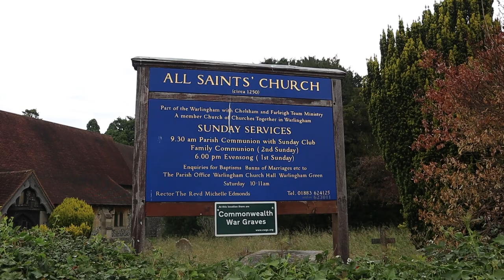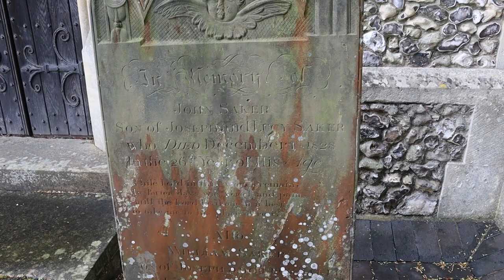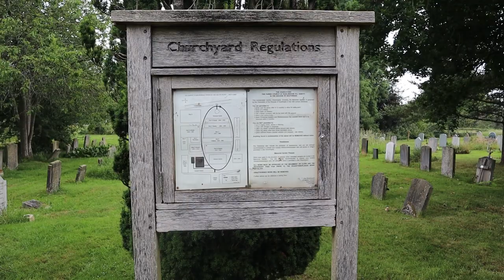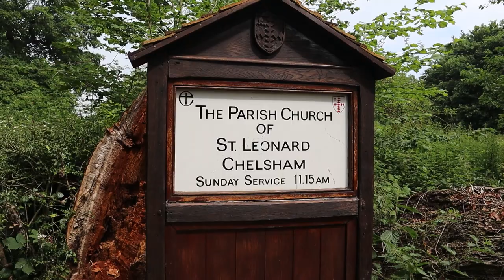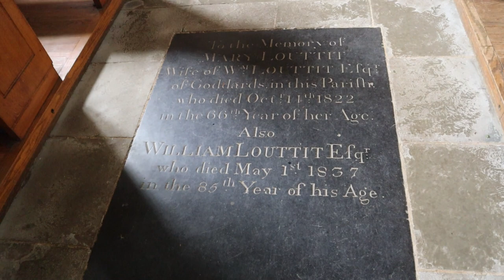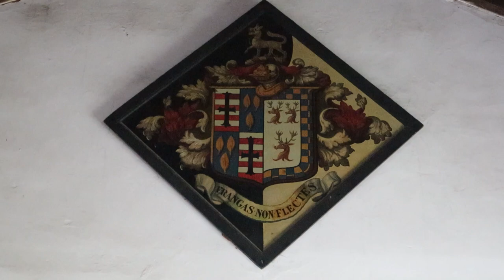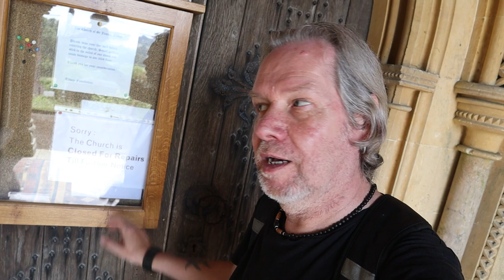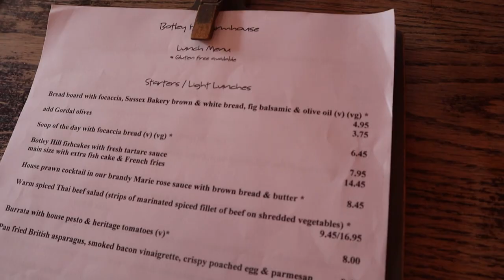Exploring Five CHURCHES on The NORTH DOWNS | Surrey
It’s a bit overcast today but I am out high on The North Downs in Surrey travelling around Warlingham, Chelsham, Tatsfield, Titsey and Woldingham to explore Five Churches in this area (some I’ve been to before but were closed!). I also have Lunch at the Botley Hill Farmhouse which is at the highest point on The North Downs.

Recorded: Thursday 23rd June 2022
MY OTHER VIDEO CHANNELS:
AMAZON PRIME VIDEO:
‘Spiral Paranormal’ on Amazon Prime Video:
EQUIPMENT:
Camera: Canon E0S M50
Camera: GoPro HERO8 Black:
MICROPHONE:
RØDE Video Mic GO